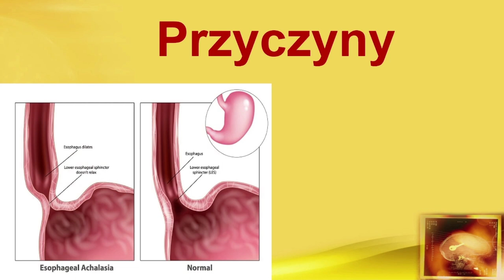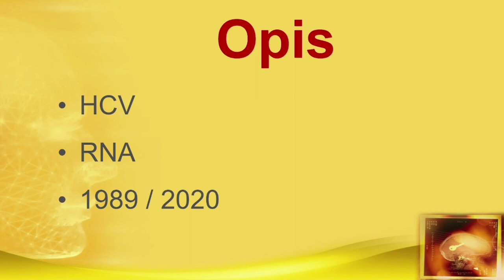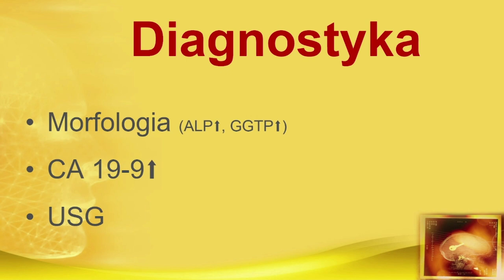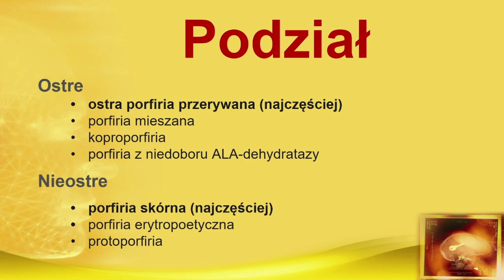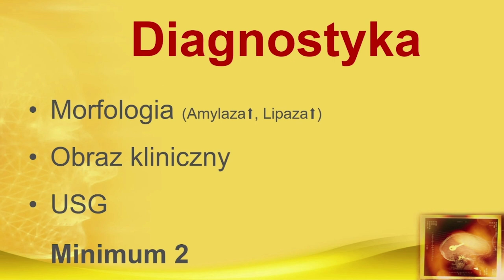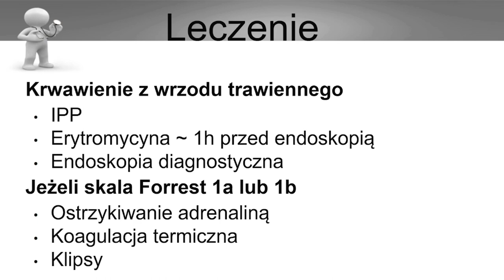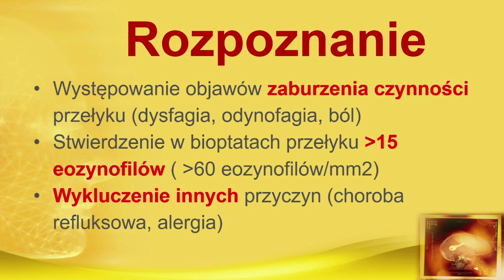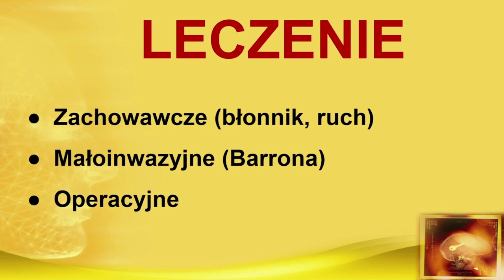Interna Szczeklika 2022 - Gastroenterologia (streszczenie)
Jeżeli chcesz wesprzeć kanał:
Przelew: 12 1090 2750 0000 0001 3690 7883 Testy wiedzy w opisach filmów (limit znaków nie pozwala tutaj)
(niestety nie działa bo skonczył się okres próbny)

Materiał przeznaczony dla studentów medycyny i osób przygotowujących się do egzaminu LEK, LEW

00:00 Achalazja przełyku
01:56 Zespół rozrostu bakteryjnego
03:32 Zespół Malloty'ego- Weissa
05:00 Zespół krótkiego jelita
06:42 Zespół jelita drażliwego
08:54 Zespól Gilberta
10:24 Zakażenie Clostridiodes Difficile
13:02 WZW C
15:19 WZW B
17:42 Wrzodziejące zapalenie jelita grubego
19:40 Rak żołądka
22:57 Rak wątrobowokomórkowy
24:36 Rak trzustki
27:00 Rak przełyku
28:52 Rak odbytu
30:02 Rak jelita grubego
32:52 Rak dróg żółciowych i pęcherzyka żółciowego
35:09 Przewlekłe zapalenie trzustki
37:40 Porfiria
44:38 Polipy jelita grubego
46:50 Pierwotne zapalenie dróg żółciowych
49:20 Pierwotne stwardiające zapalenie dróg żółciowych
51:14 Ostre zapalenie trzustki
53:59 Niealkoholowe stłuszczenie wątroby
56:32 Mikroskopowe zapalenie jelita grubego
58:10 Marskość wątroby
1:02:34 Krwawienie z górnego odcinka przewodu pokarmowego
1:06:46 Krwawienie z dolnego odcinka przewodu pokarmowego
1:08:10 Inhibitory pompy protonowej
1:10:19 Helicobacter Pylori
1:12:36 Kamica żółciowa
1:15:07 Choroba uchyłkowa jelita grubego
1:17:08 Eozynofilowe zapalenie przełyku (EZP)
1:19:16 Choroba refluksowa przełyku (GERD)
1:22:26 Choroba Leśniowskiego Crohna
1:24:37 Autoimmunologiczne zapalenie wątroby
1:26:59 Alkoholowa choroba wątroby
1:30:00 Choroba hemoroidalna (hemoroidy)